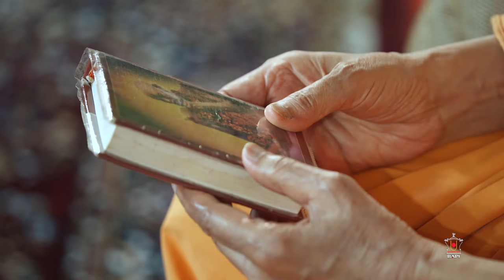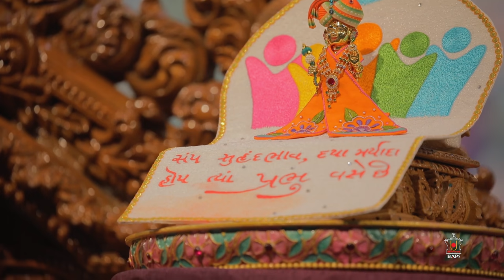Guruhari Darshan 21-23 January 2019, Surat, India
Darshan of His Holiness Mahant Swami Maharaj at BAPS Shri Swaminarayan Mandir, Surat, India on 21-23 Jan 2019. Photographs can be viewed on the BAPS Swaminarayan Sanstha's